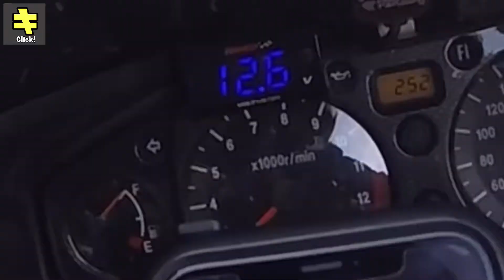【ハヤブサ】チャンネル登録200人達成と、、、ハヤブサ故障の話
ありがとうございます。ありがとうございます。2年がかりで、、、w